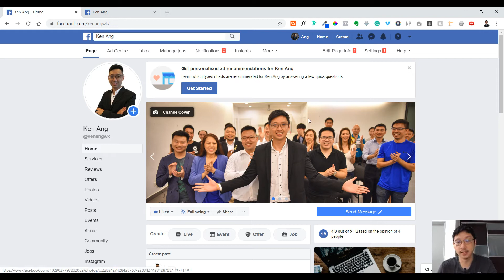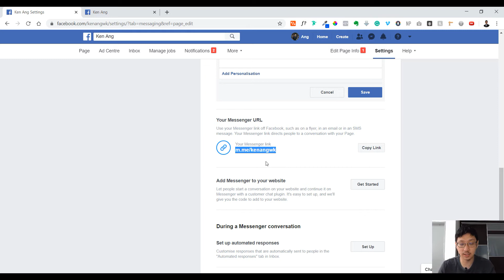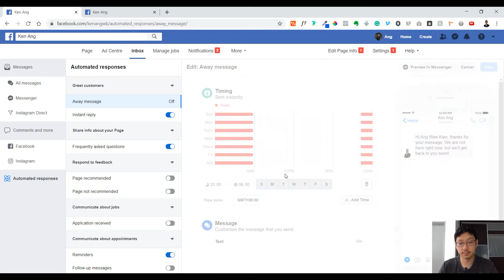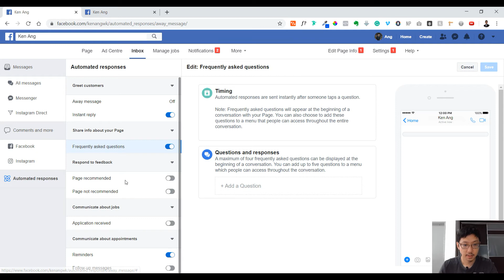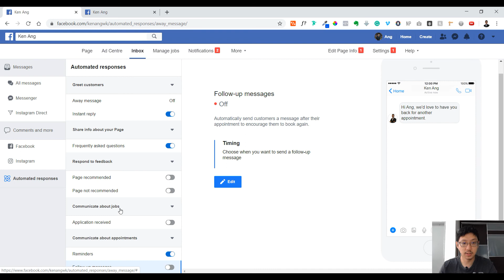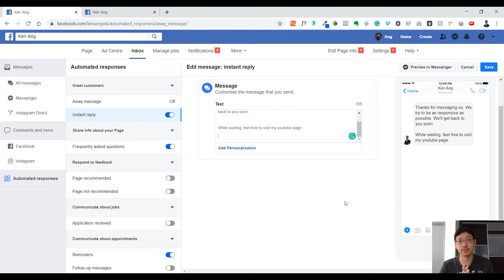How to Setup Automated Response on Facebook Page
In this video, I'll be sharing how to set up an automated response, auto-reply, or instant replies on your Facebook Page. I'll also be walking through some of the features that are available in the Facebook Page Messenger Automation.

How to Setup Automated Response on Facebook Page [2022]